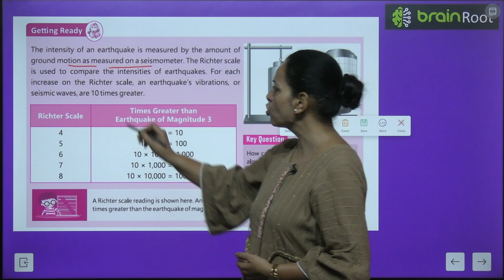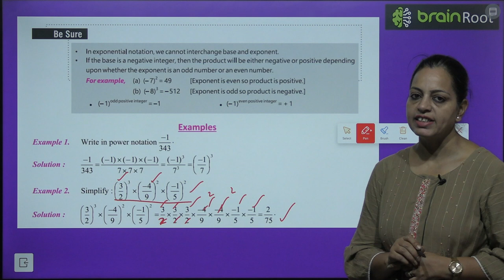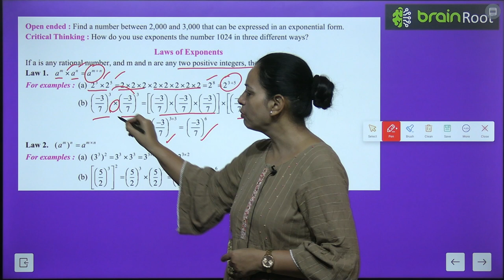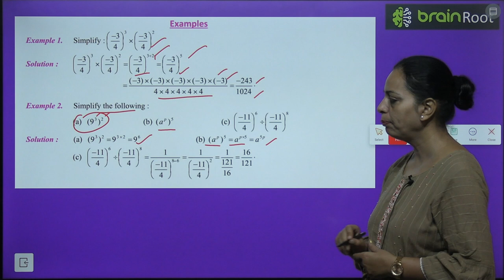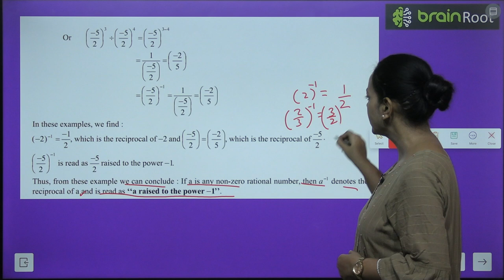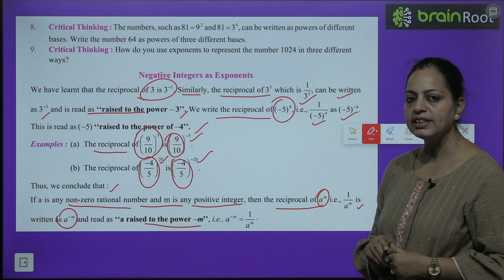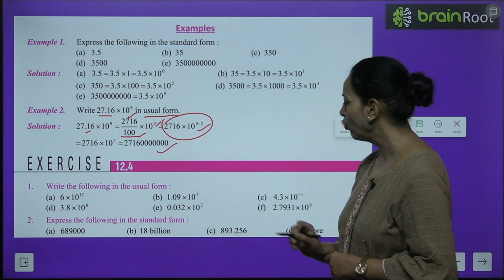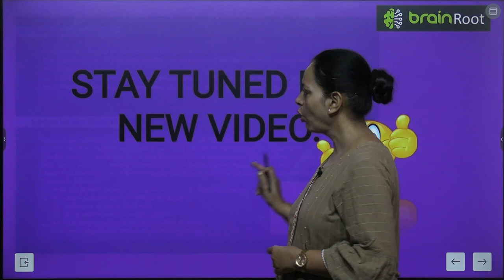BRAIN ROOT MATHEMATICS CLASS 7 CHAPTER 12 EXPONENTS